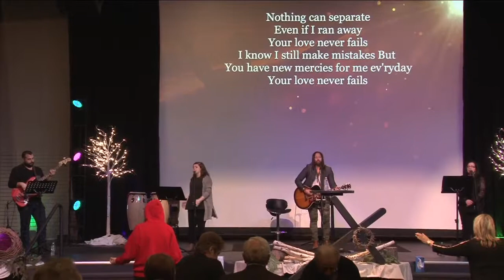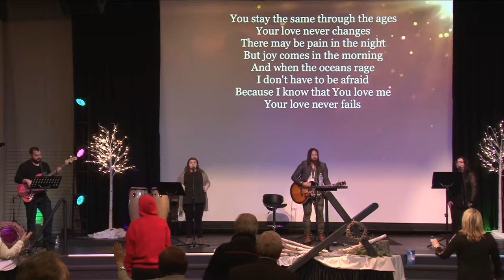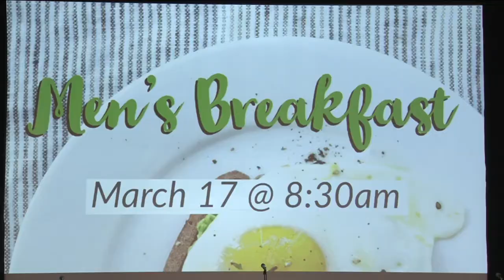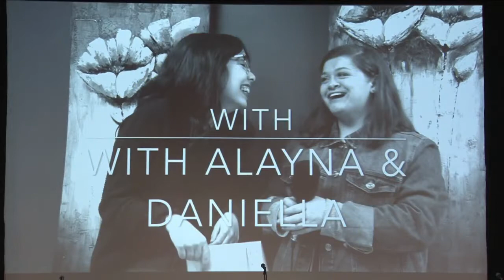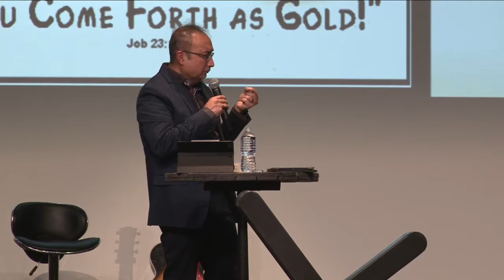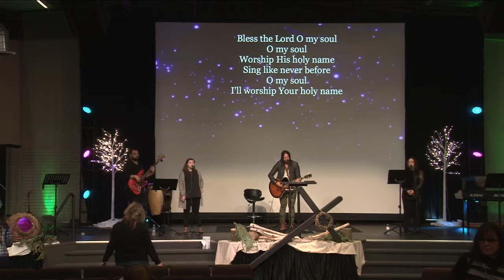Move of God | New City Church Brantford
Pastor Ray Sharing